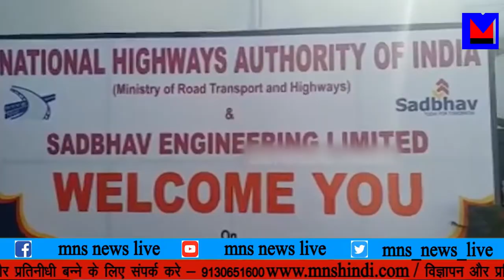MNS NEWS LIVE IN HINDI पाकिस्तान जाने वाले पानी को रोकेगा भारत। नितिन गडकरी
MNSNEWSHINDILIVE पाकिस्तान जाने वाले पानी को रोकेगा भारत। नितिन गडकरी।